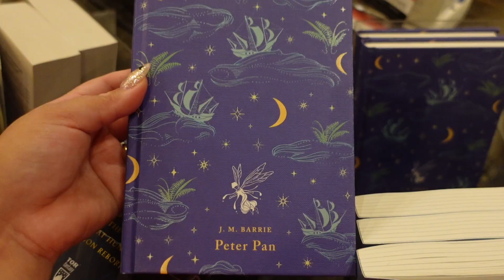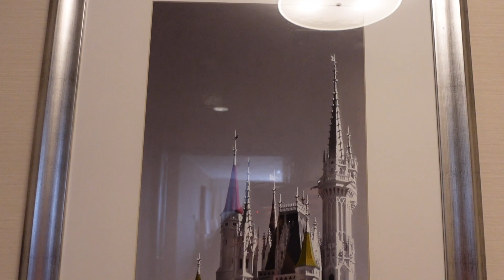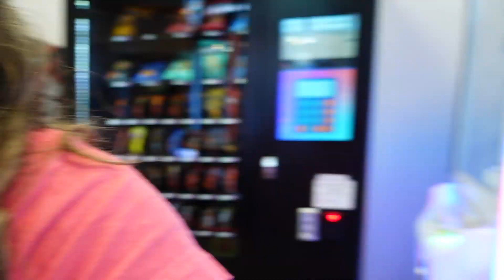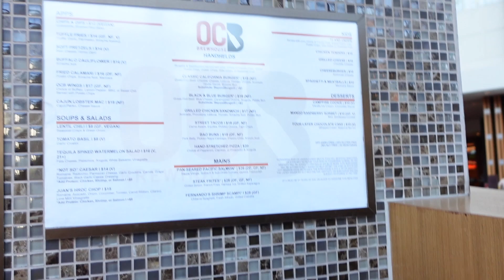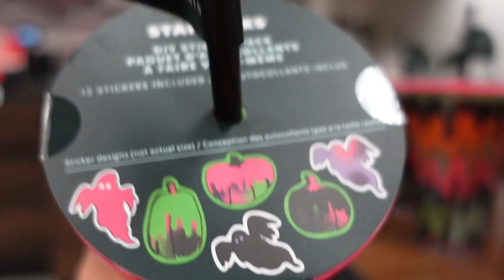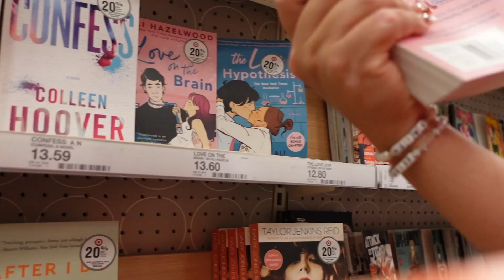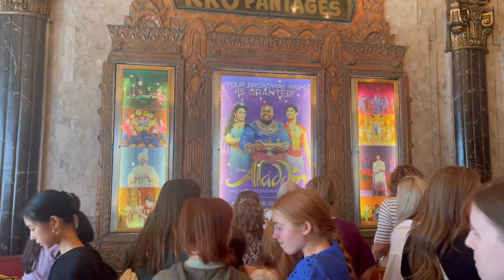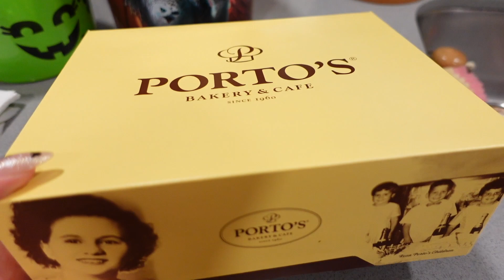DAYS IN THE LIFE | L.A. The Last Bookstore, Fall at Disneyland, Aladdin Musical Pantages Theater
Hey Friends! Im so glad you decided to watch my video!

I hope you enjoyed todays video. Ethan took me on a fun trip to Los Angeles for my birthday. We stopped by The Last Bookstore in downtown LA and went to Oogie Boogie Bash and ended the trip with the Aladdin Musical. It was so much fun and definitely a trip to remember.